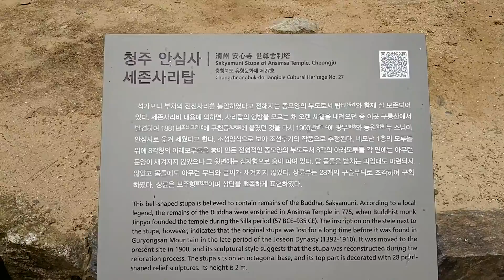청주시 남이면 안심사, 세존사리탑 국보급 영산회괘불탱 보존, OTN뉴스 제공